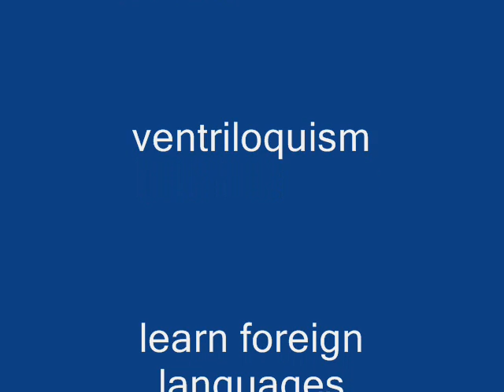Learn Tagalog Part 1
GMA "Magpakailanman" with Mel Tianco Greetings
Hi everybody, my name is Bud Brown and I thought I would just share with you a little bit about the tagalog language. This is just an introduction and I hope to have some more lessons. Even though I'm an American I spent some time in the Philippines. My wife is Filipina We've been married 35 years and so we talk in Tagalog and English in the house.A lot of Americans that have married Filipinas or Americans that are  interested in the Philippines  have asked me if I can share some tips on learning Tagalog. So I just want to give you a short lesson right now. And then later, we can follow up with other lessons.    I wanted to just give the introduction like you would say in tagalog. I'm an American
or I'm a Filipino or I'm French. You would say the nationality first, then say "Ako"
meaning "I" for example, I would say "Amerikano ako." My wife would say. "Filipina ako". If you're French, "Pranses ako." If you're from Germany, "Aleman ako." Now, I should say right off the bat that Tagalog is not my first language. If there are tagalog speakers there that would disagree with anything I say I'm sure you would be more correct than I am. I don't mind being corrected myself because I always want to learn more. I would appreciate that. OK?
      "Ako" means I. The word for you is "ikaw". But if you're saying an expression. If I want to say, "Are you an American?" "Amerikano ka ba?" "Ba" at the end of it is like a question. American ka ba, Filipino ka ba. Pranses ka ba? Like that. Are you American? Are you Filipino? Are you French?
      The word for Yes is "Oo" there's a more respectful form "Opo or Oho". The word for No is "hindi" with the respectful form "Hindi ho or hindi po." You add "ho or po" then it makes it more respectful.
       If you wanna asked someone where they're from you would say "taga". Taga-saan ka? Means "where are you?" from "Taga-saan ka?" and then you would answer "taga-sa [CORRECTION: should be TAGA, not taga-sa] America ako!. Or taga-sa Filipinas ako. Means I'm from America or from the Philippines.
[Editor's note: The correct way is "Taga Pilipinas ako" no SA after taga.]
         Greetings. There really no "hello" You can say good morning, good afternoon or good evening, and it sound like this: Maganda umaga. Maganda means pretty and umaga means morning and lots of words in Filipino have "Ang"between the words. Magandang umaga, magandang hapon, magandang gabi. Umaga is morning, hapon is afternoon. Gabi is night. Magandang gabi!.
       The word for "how are you?" "Kumusta ka?" so "Good morning, How are you?" would be "magandang umaga, kumusta ka!. The more polite way or more formal way. "Kamusta ho kayo." Kayo, although it can means 'You all' or plural of you, it also means 'respectful you' for one person like an older person I would say "Kamusta ho kayo? Magangdang umaga Ho "Kumusta ho kayo" and the answer is fine "Mabuti".
       A lot of words and describing words in tagalog which we call in formal grammar we call adjectives start with "Ma." Not all of them but a lot do. Like we talked about "maganda" is beautiful which, by the way, you could say "Maganda ka" (you're beautiful.) But "you're handsome" doesn't start with MA,
"Gwapo ka" (you're handsome.) Maganda ka. But, other words, describing words, like maliit, (small) Malake (big). Malamig (cold,)  mainit (hot.) A lot of words that described things that are which called djectives begin with "ma." This will help you in classifying different words in tagalog. I think we can wrap it up with this lesson.
The word for goodbye is "paalam." Till next time. Philippine Television Appearances